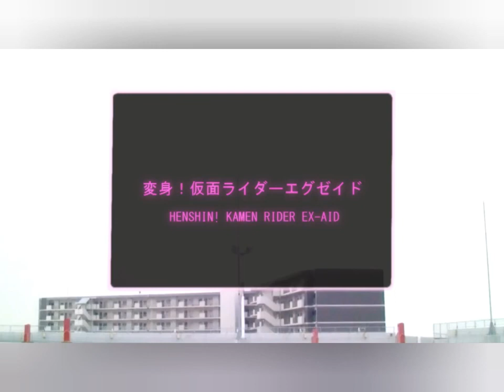Kamen Rider Ex-Aid Henshin Kid Cosplay